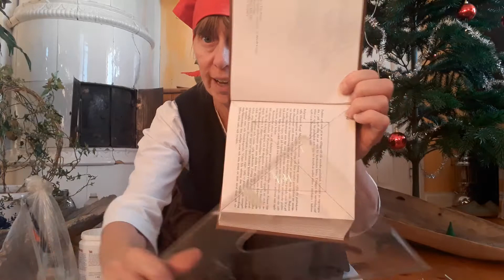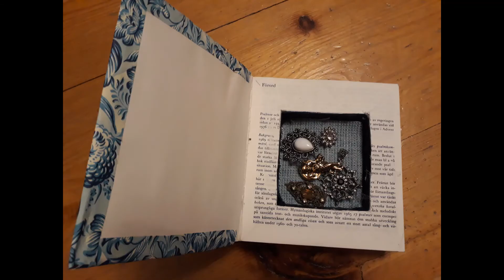Kulturlab - Hållbart del 2 med Mor Anna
Mor Anna ger reklambroschyrer, gamla böcker och annat material som finns hemma ny funktion.
Ta tillvara på mer och släng mindre.